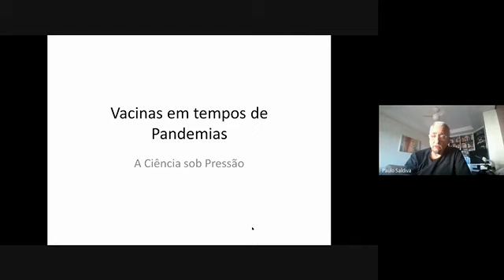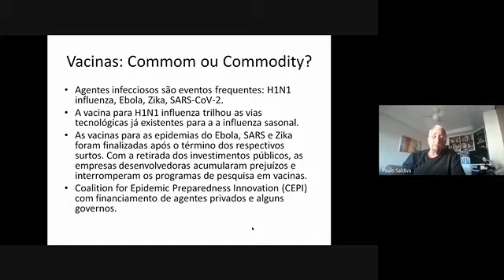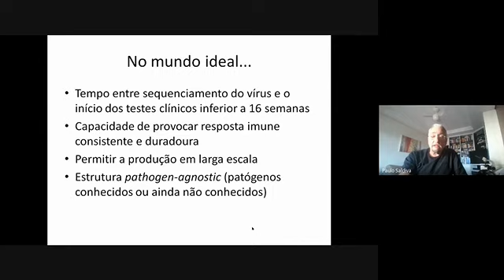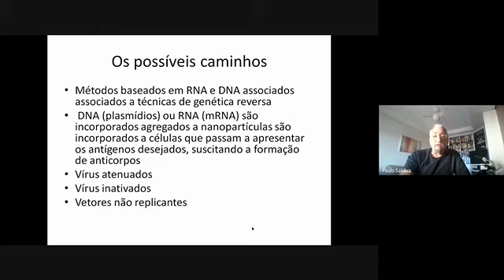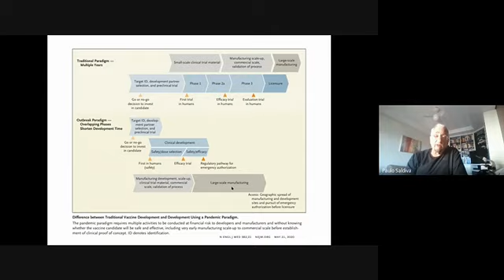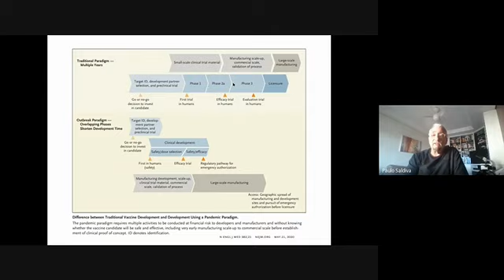Vacinas em tempos de pandemia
Quais as alternativas e desafios para o desenvolvimento de vacinas em curto prazo